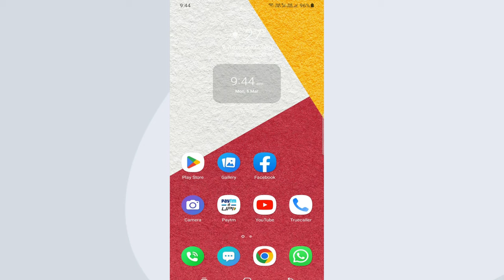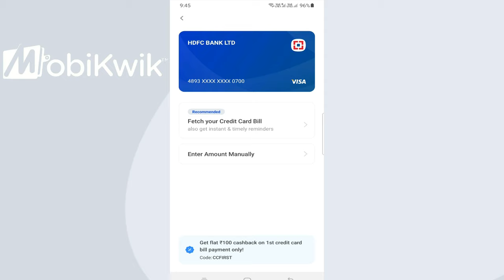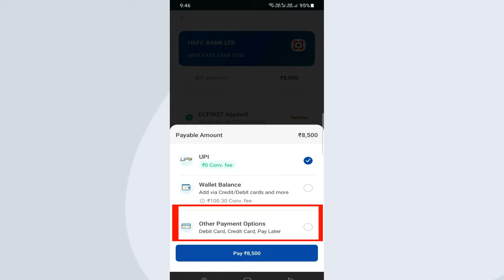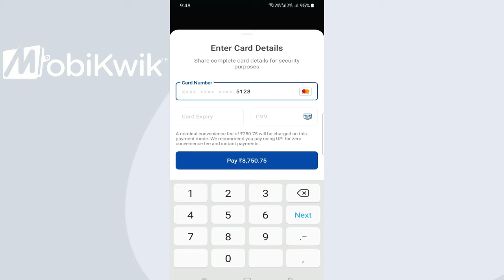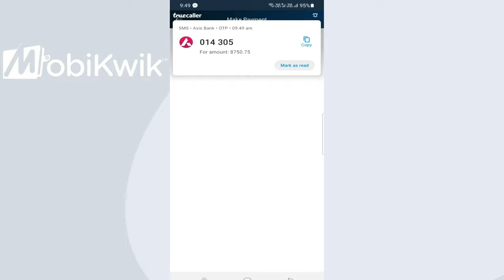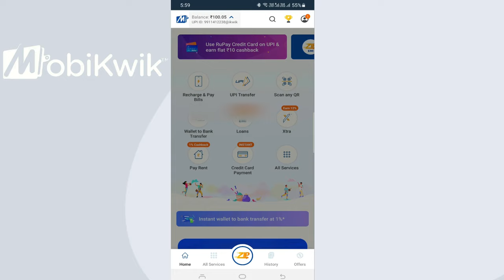Mobikwik credit card bill pay with other credit card। card se card ki payment karna shekhen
Here is the process to make credit card payment with other credit card through mobikwik.

A credit card allows you to use short-term credit from their banks for immediate payments. For credit card users, it is very important to remember the credit card bill date. Therefore, the user shall clear the dues monthly. If you don't pay the Credit Card Bill on time, you are charged with interest. Further, untimely payment of the credit card bill also leads to a late fee. To avoid unnecessary late fees and interest on credit card processing, you can instantly make online credit card payments using MobiKwik.

MobiKwik is a digital payment app that provides exciting bill payment offers, including credit card bill payment cashback offers. Online credit card payment via MobiKwik offers a great deal of convenience and ease to the users.

How to Make Credit Card Bill Payment on MobiKwik
You can easily make your credit card bill payment using MobiKwik. Just follow a few simple steps to pay Credit Card Bill Online for the credit card of any bank, including HDFC Bank, SBI, Axis bank, etc., in a few clicks. You can also save on the Credit Card Bill Payment by availing of a plethora of Credit Card Bill Payment Offers available on the MobiKwik app. Users must follow the following simple steps to learn about how to pay credit card bills online.

Go to the MobiKwik website and click on ‘Recharges and Bill Payment’.
Select ‘Credit Cards’.
Provide your Credit Card number for which you want to make your Credit Card Bill Payment
Enter the amount of your Credit Card bill
Click on ‘Pay Now’ and provide your payment details for your Online Credit Card Payment